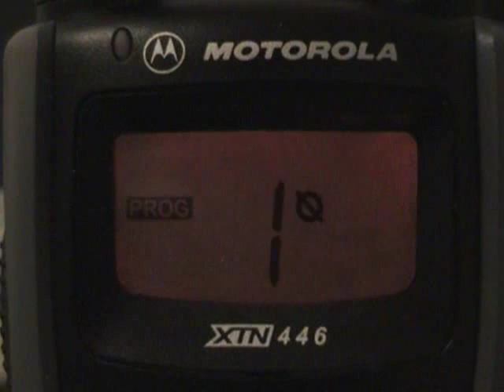XTN446 Basic usage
A quick video on the XTN446 to show cobrastriking how to change channels and use other features.